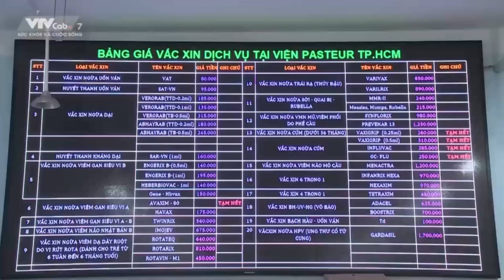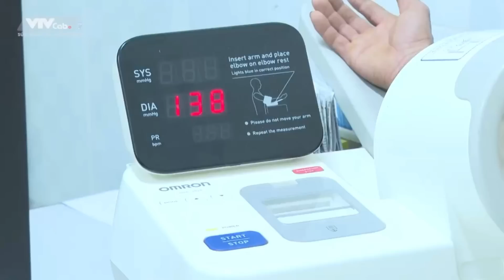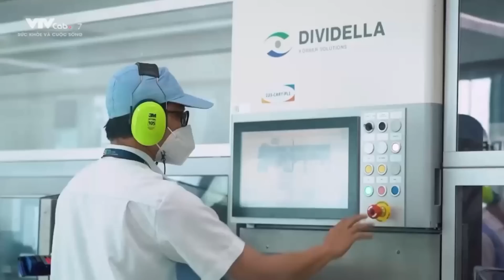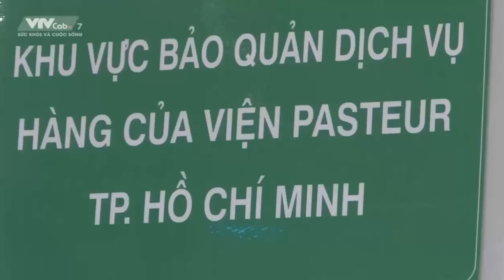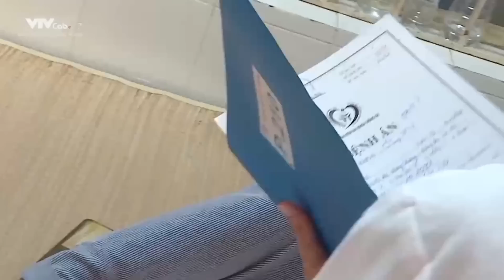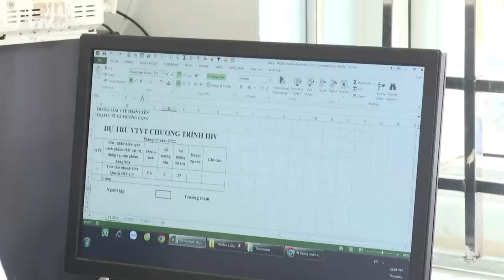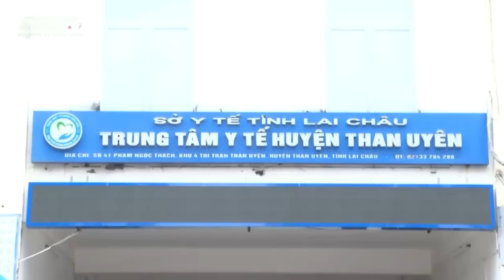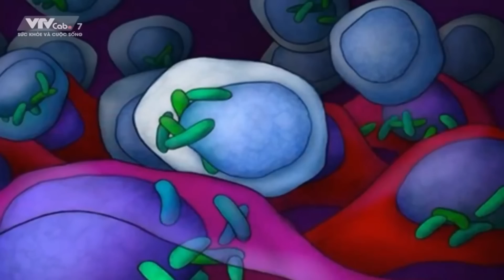BẢN TIN SÁNG ngày 8/11 - Tin tức thời sự mới nhất hôm nay | VTVcab Tin tức